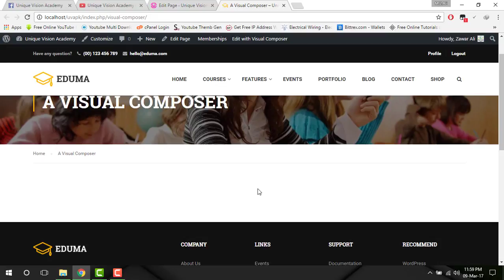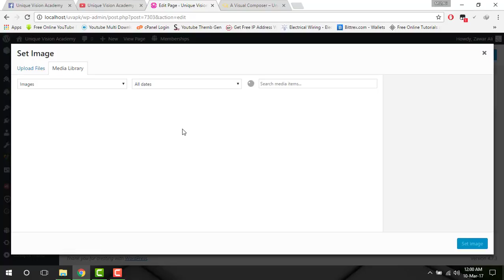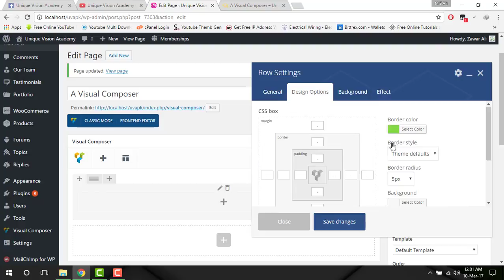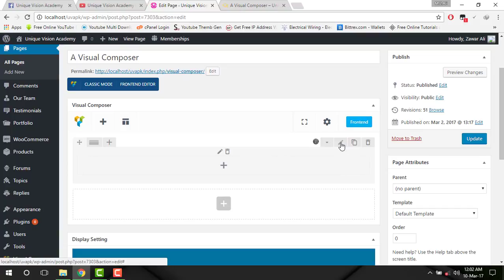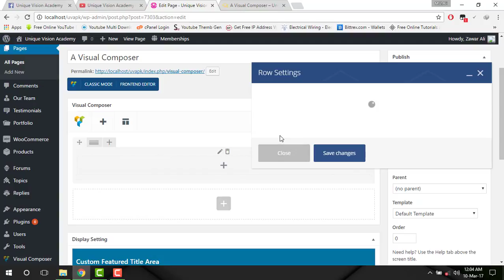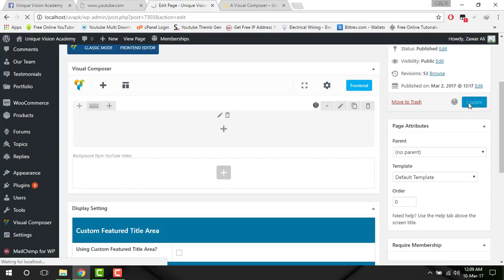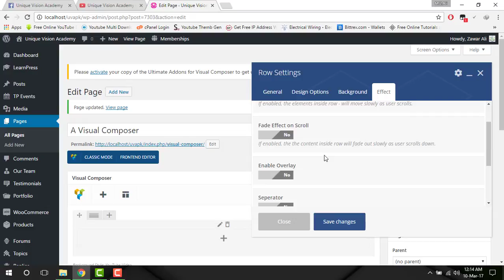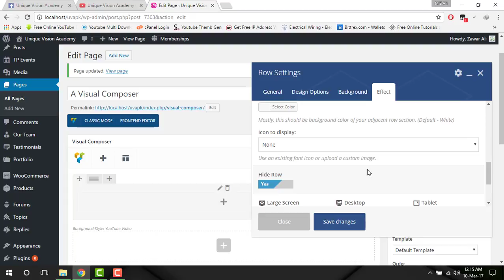Lecture 2 Visual Composer WordPress Plugin Row Block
Visit Our Websites:
Visual compose row section complete explanation
100% free of cast education for all the students and other members all over the world.